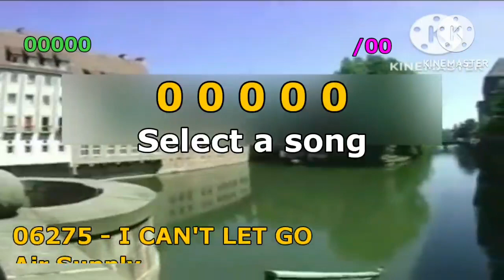MediaCom Boot Up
Request by:@vinceabreaarban